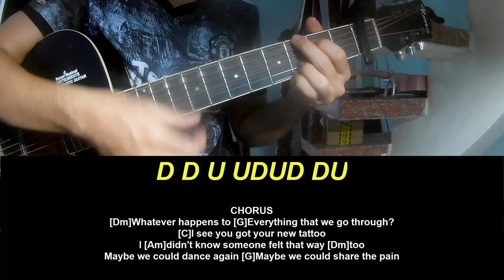Guitar Tutorial Coldplay The Karate Kid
Today, I will share with you Guitar Tutorial Coldplay The Karate Kid